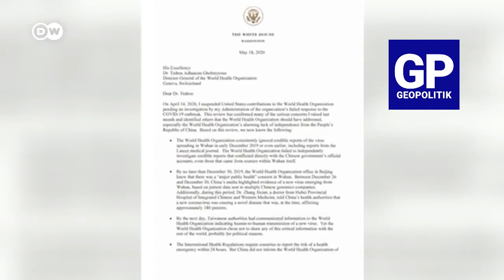IRÁN desafia a EE:UU por VENEZUELA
Irán ha enviado 5 buques petroleros a Venezuela, sin embargo se prevee que el gobierno de EE:UU intercepte dichos buques con sus Fuerzas Armadas ubicadas en el Atlantico, por lo que la respuesta de Iran no se ha hecho esperar, anunciando de represalias militares.